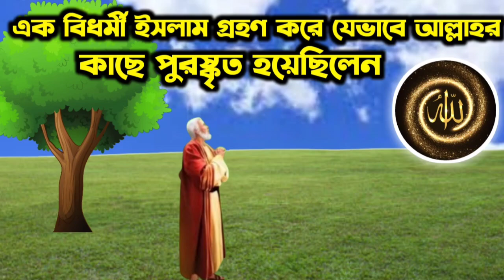এক বিধর্মী ইসলাম গ্রহণ করে যেভাবে আল্লাহর কাছে পুরস্কৃত হয়েছিলেন || একটি ইসলামিক ঘটনা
এক বিধর্মী ইসলাম গ্রহণ করে যেভাবে আল্লাহর কাছে পুরস্কৃত হয়েছিলেন,
একটি ইসলামিক ঘটনা,
সুন্দর একটি ইসলামিক ঘটনা,
নবীজি ও এক বিধর্মীর ইসলাম গ্রহণের ঘটনা,